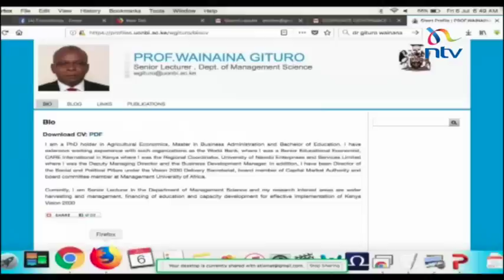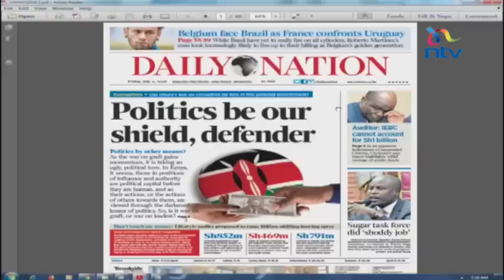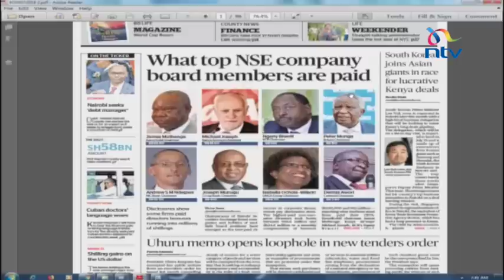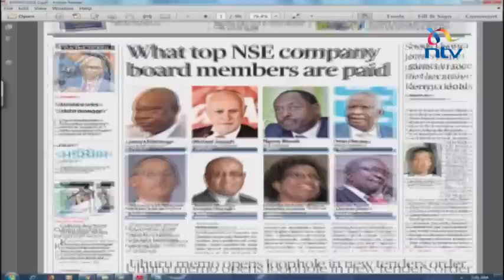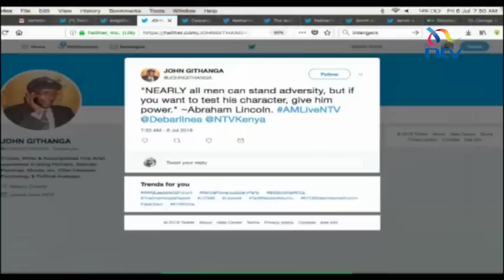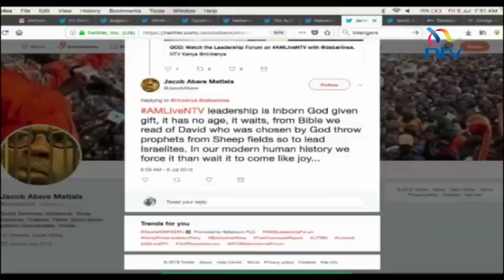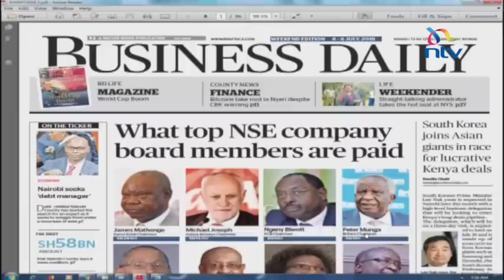What it takes to develop leadership character in Kenya and Africa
This week's edition of the "Leadership Forum" focuses on developing leadership character in the wake of an outcry over poor leadership in the country and the African continent at large. Debarl Inea is joined in studio to discuss this issue with Mike Eldon, Wainaina Gitoru, Calisto Odede, Catherine Musakali and George Njenga.